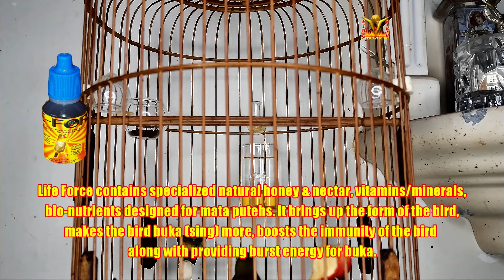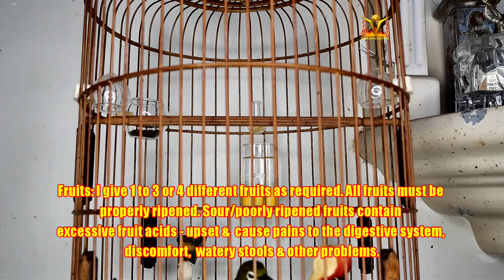Mata Puteh Kitaro Video 1 buka sing adjusting nutrition for warm humid weather 23032022